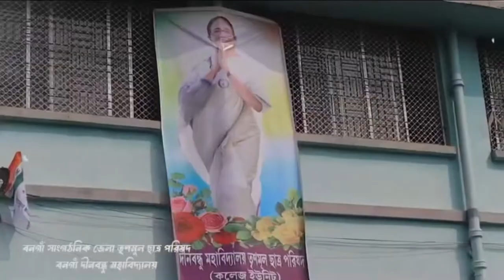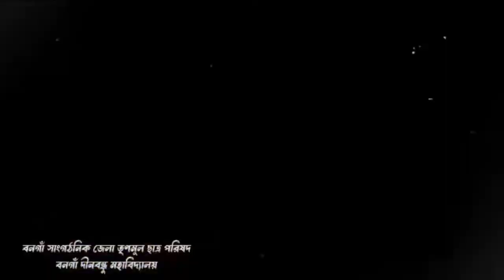Bongaon Dinabandhu Mahavidyalaya Saraswati Puja 2024 || The RDA Raider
Bongaon Dinabandhu Mahavidyalaya Saraswati Puja full arrangement & full enjoyment video